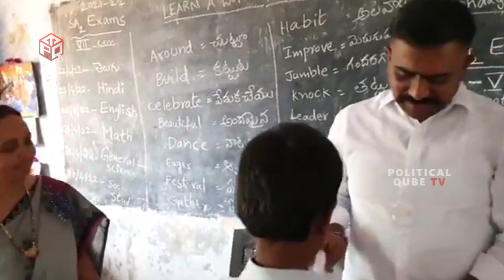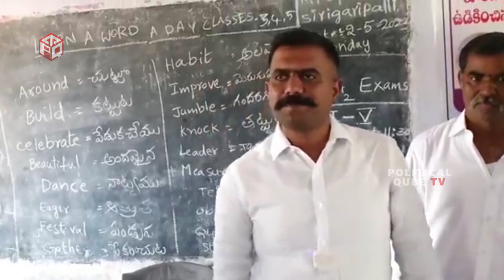ఈ బుడ్డోడి డ్రాయింగ్ చూసి కేతిరెడ్డి ఫిదా👌👌: MLA Kethireddy Helps money To School Children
WATCH:  MLA Kethireddy Helps money To School Children